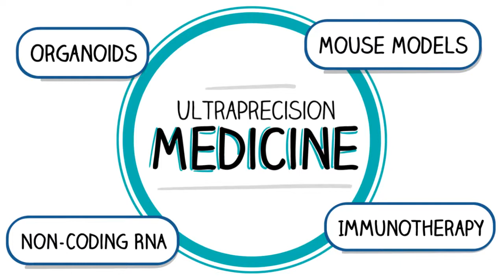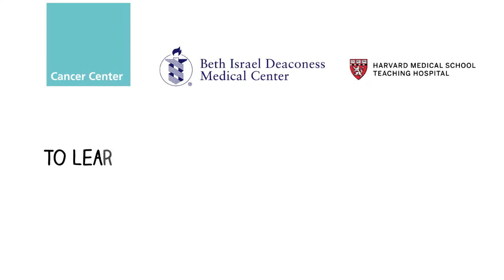Ultraprecision Medicine: Immunotherapy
One way the BIDMC Cancer Center is bringing ultraprecision medicine to patients is through immunotherapy—a revolutionary process that harnesses the patient’s own immune system to fight their cancer.